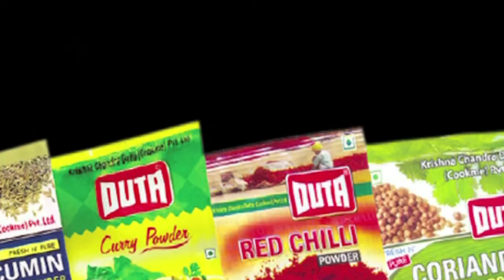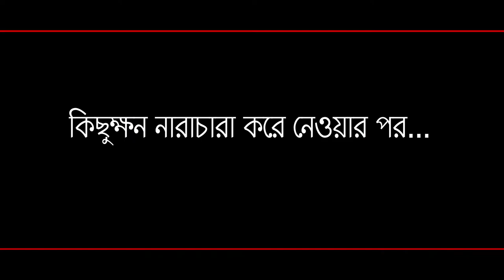Capsicum Chicken Masala | TODAY'S DUTA'S RECIPE I EP 241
হাওড়ার উদয়নারায়ণপুরের গৃহবধূ সহেলী মুদি। দিনের অনেকটা সময় সহেলীর নানাধরনের রান্না করেই কাটে। রান্নায় ডাটা গুঁড়ো মশলা ছাড়া রান্নার কথা ভাবতেই পারে না সহেলী।

-এই লিঙ্কটা শেয়ার করুন আর আমাদের চ্যানেলটিকে সাবক্রাইব করতে বলুন আর, এই সপ্তাহে যে তিনটি রেসিপি আপলোড হবে তার মধ্যে যার বেশি Views হবে তাকে এই সপ্তাহে সেরার সেরা পুরস্কার দেওয়া হবে। আজ থেকে আপনি সাতদিন সময় পাবেন, আপনার থেকে অনেক অনেক Views ডাটার রান্নাঘরের পক্ষ থেকে আশা করি আমরা।